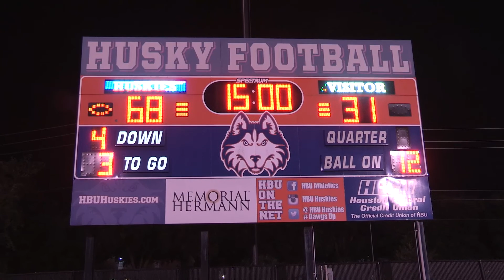HBU Football vs TSU, Game Day Highlights